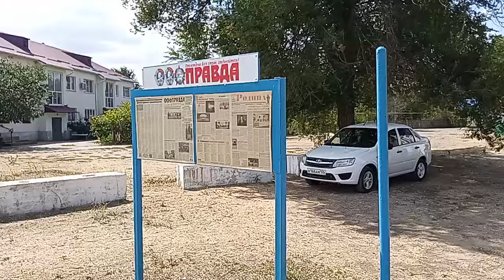Поселок Красочный, Ипатовского района, Ставропольского края. 13.08.2024 г.